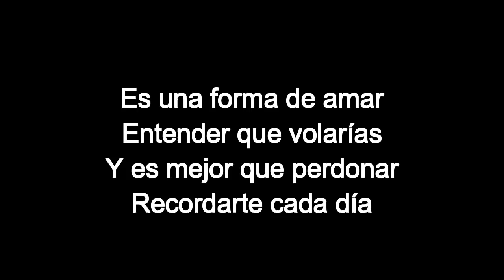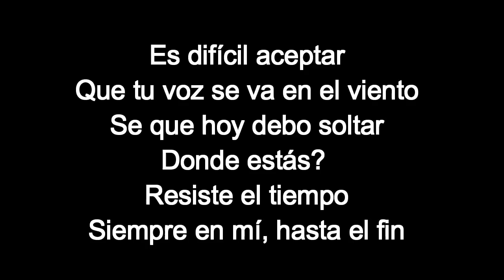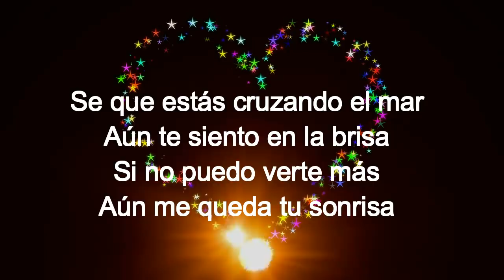Lali - Tu sonrisa letra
NUEVO VIDEOO!!